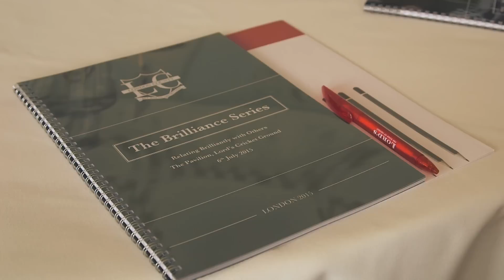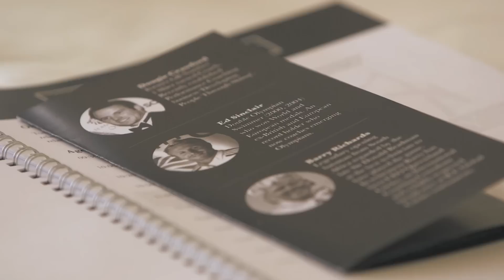'The Brilliance Series' Lord's Cricket Ground 6th July 2015 Highlights